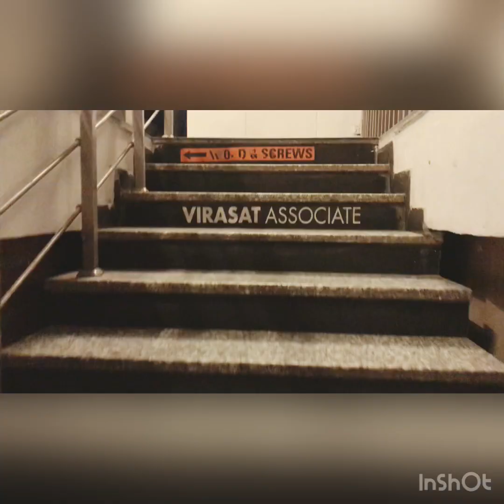School friend se mili| dil khush ho gya🤗